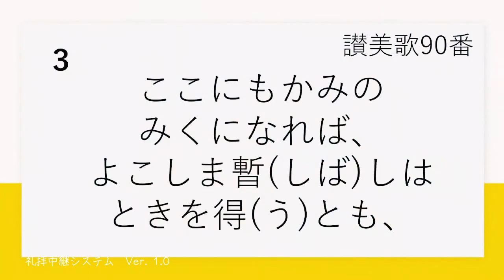礼拝中継システム Ver. 1.0